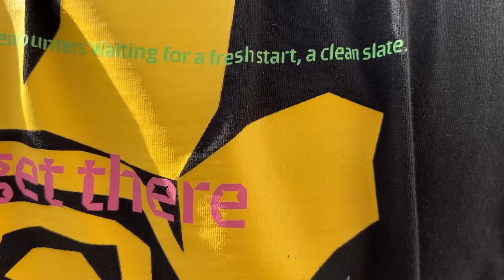ESTO HIZO PARA ENTRAR A CEVICHURROS SHOW